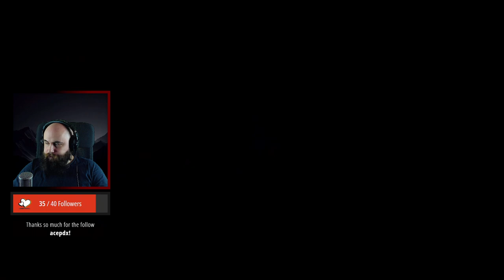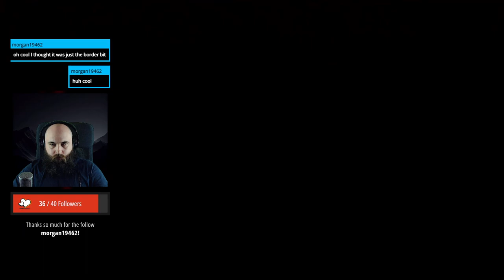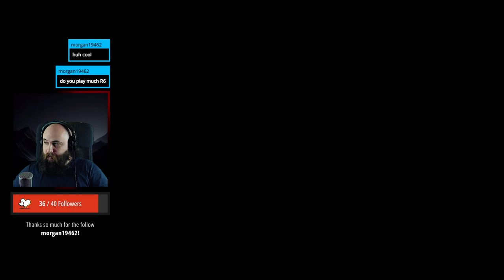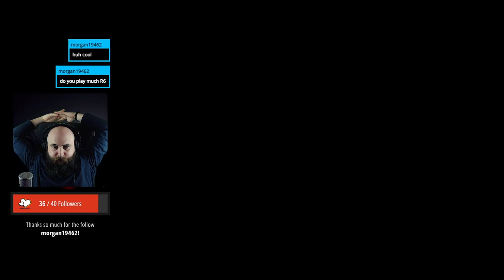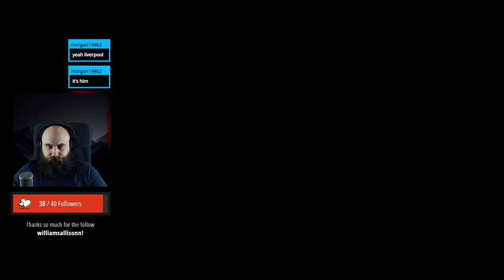Is this the end? 👮‍♂️ ContrabandPolice [🔴 LIVESTREAM]